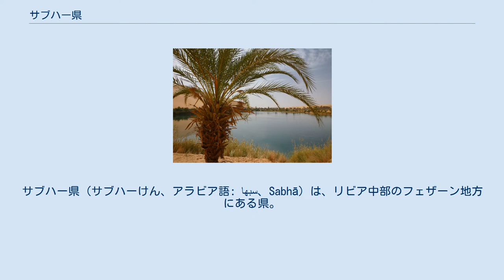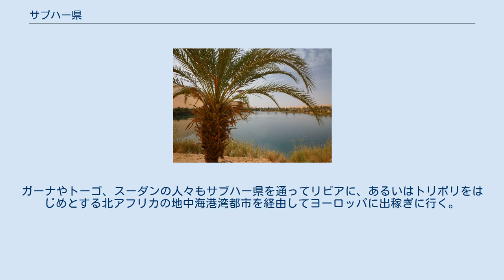サブハー県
サブハー県（サブハーけん、アラビア語: سبها‎、Sabhā）は、リビア中部のフェザーン地方にある県。
県都は人口13万人のサブハーである。
 住民のエスニシティは、主にアラブ人、ベドウィン、サブサハラアフリカの黒人の混血である。
混血でない、それぞれの民族に所属する人々もいる。
 2007年以前のサブハー県 サハラ砂漠の一部であるリビア砂漠の北西部に位置し、サブハー空軍基地がある。
北でワジ・アル・シャーティー県、東でジュフラ県、南でムルズク県、西でワジ・アル・ハヤー県と隣接する。
リビア南部で最大かつ最も重要な都市である県都のサブハーには、国内線の小さな空港がある。
 観光地として、湧水が湖をなしたガベルーンのオアシスと、サブハー郊外のベドウィンの集落跡がある。
 ガベルーン・オアシス リビア内戦では、最後までカダフィ軍が県の大部分と都市を掌握していた。
2011年9月11日に、リビア国民評議会がサブハーを接収した。
 サハラ以南のアフリカ、マグリブ、ニジェールといったサヘル諸国から、合法・非合法の旅客バスがサブハー県を通過する。
その道程では、国境からサブハー市まで7日間かかる。
リビア砂漠を横断するため、国内で最も危険なバス路線のひとつである。
運転手は道を見失う危険性があり、そうなれば乗客はしばしば餓死する。
ガーナやトーゴ、スーダンの人々もサブハー県を通ってリビアに、あるいはトリポリをはじめとする北アフリカの地中海港湾都市を経由してヨーロッパに出稼ぎに行く。